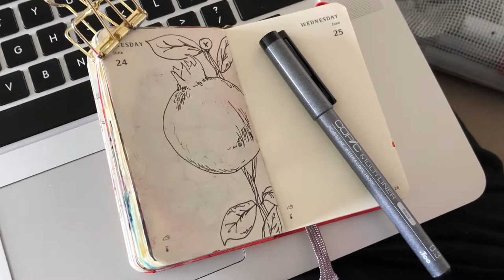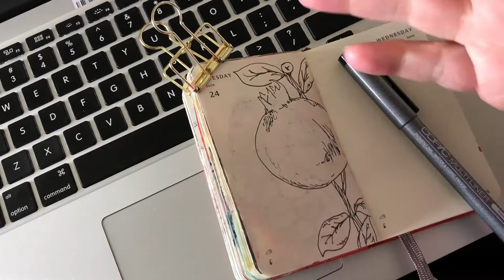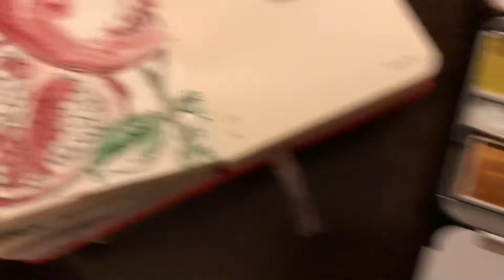VLOG Episode 21 | Making Art, sitting in our airstream, travel to Orlando and a rolling piano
Vlog Episode number 21: Another week of vloging coming at you!! Come hang out with me for episode #21 of my vlog as I do art, work on a new set of vision cards, sit in our airstream fly to Orlando and wander around looking for vegan food in Disney!

Where else can you find me? See below!

Send to: Tori Weyers
1838 East 64th Street S. Dr.